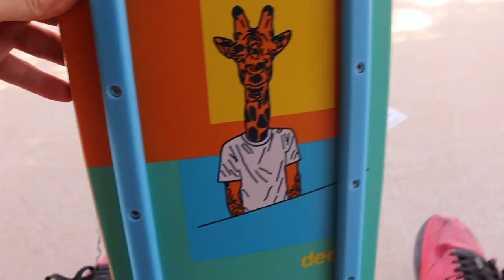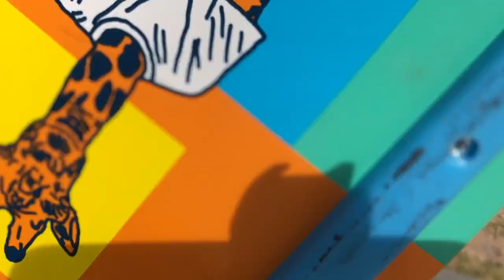Analyzing Deedz Board Shape (DIdrik Galasso)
Deedz aka Didrik Galasso has one of the most unique board shapes out. I bought Deedz aka Didrik Galasso pro board shape from enjoi and in this video I test Deedz aka Didrik Galasso board shape to see what benefits it offers. Deedz aka Didrik Galasso board shape is 9 inches wide in the middle but very narrow on the ends. Deedz aka Didrik Galasso says this makes the board flip faster and scoop better. I was pleasantly surprised by Deedz aka Didrik Galasso board shape although i'm not sure it's for me long term.